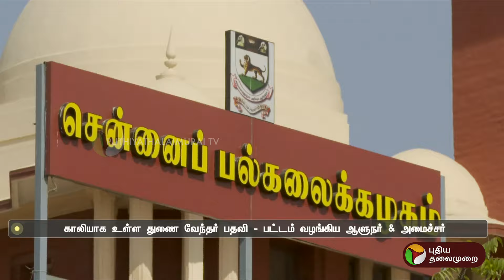புதிய தலைமுறை செய்தி எதிரொலி - சென்னை பல்கலை.,யில் பட்டமளிப்பு விழா | PTT